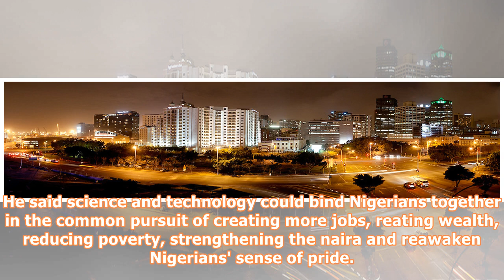Nigeria Is Marching Towards a New Dawn in Science - Minister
By Zakariyya AdaramolaThe Minister of Science and Technology, Dr Ogbonnaya Onu, has said there are signs that Nigeria is already onward march towards a new dawn in science. Dr Ogbonnaya Onu stated this at the ongoing 2018 Technology and Innovation Expo taking place in Abuja. According to the minister, the number of patents granted to innovators and inventors in the country had risen to 50 by 2017 ending, indicating that number of innovations and inventions were on the rise. "Already, there are s...